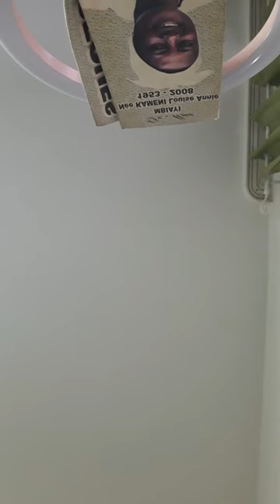Tome 1: On fait le tour du net…